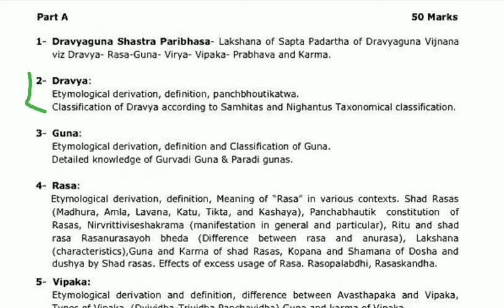द्रव्यगुण विज्ञानीय- द्रव्यगुण शास्त्र paper1 Acc to syllabus Dravyeguna shastra with Tricks & notes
द्रव्यगुण शास्त्र
dravyeguna shastra

Hloo friends welcome in our YouTube channel
Here All BAMS Aiagpet Lectures Available
With Tricks and coding made ayurveda easy

In this video we discuss about the dravyeguna shastra paper 1 ACC to syllabus with tricks and coding made it easy
With handwritten notes pdf

For handwritten notes pdf
Telegram channel name - BAMS Tutorial
Here all BAMS/Aiagpet , Books & handwritten notes & lectures available

Jai hind